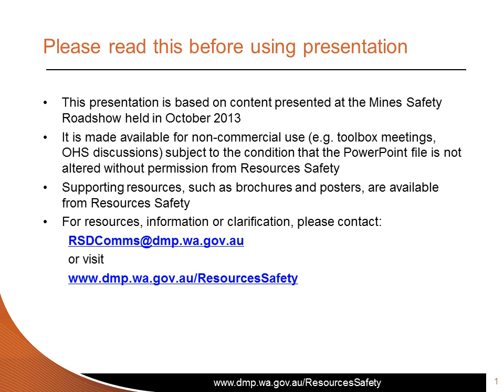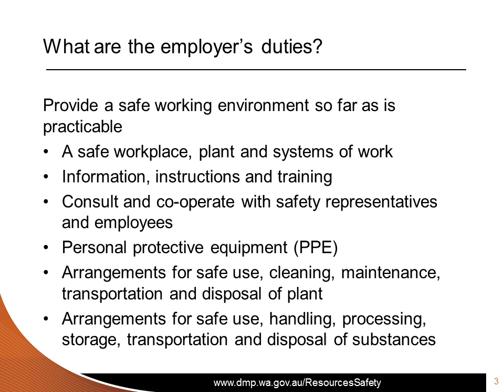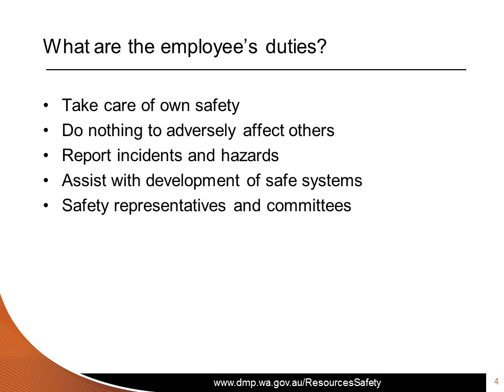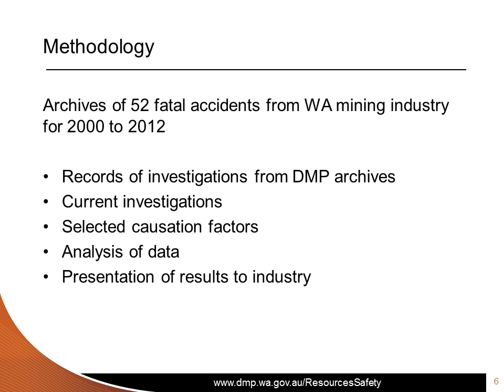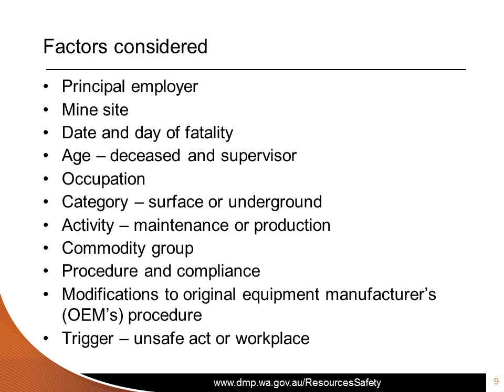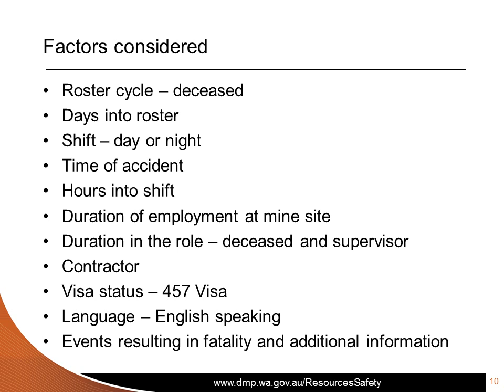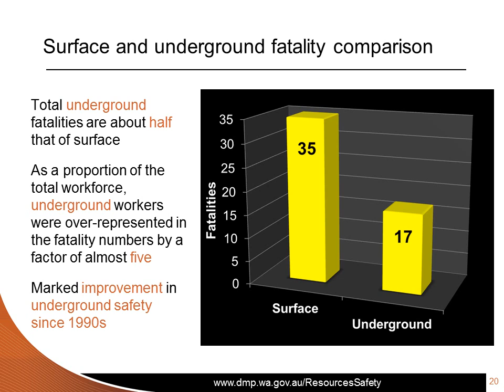MSH MSR 2013ReviewFatalAccidentsMines